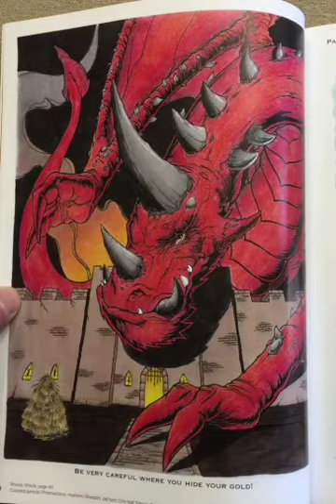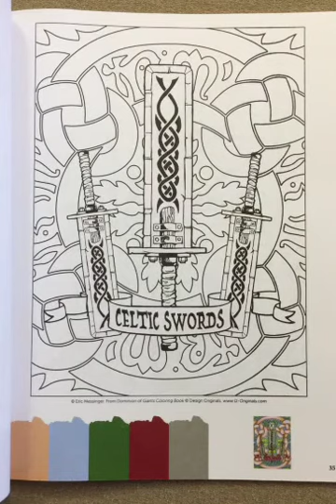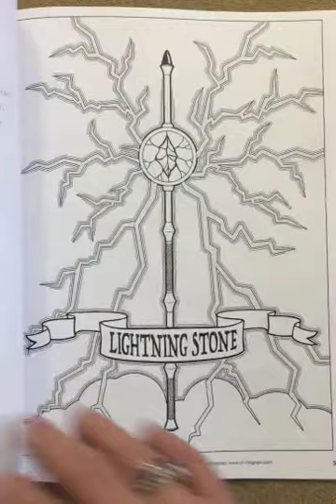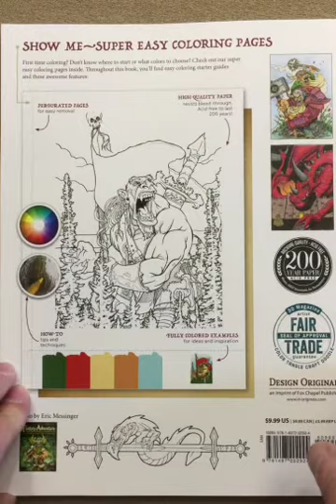Dominion of Giants flip through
This is a silent flip through of the Dominion of Giants coloring book.